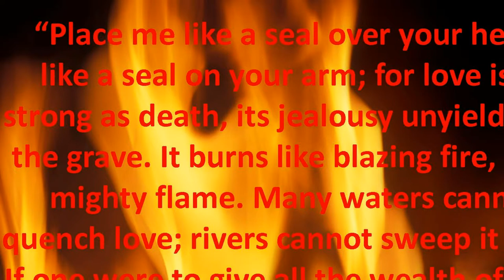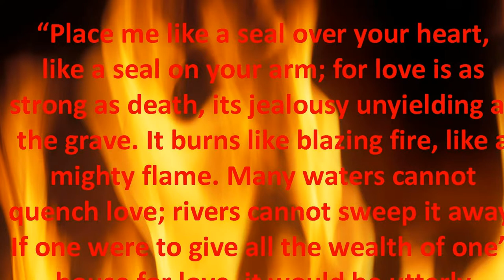Sagvik: Canticum Szeretni, closing movement, Song of Songs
- - -  This is the closing title "Love is Strong as Death" from my suite "Canticum Szeretni" on texts from Song of Songs, acredited to King Solomon, the son of King David in Old Testament. The text is one of the most hot and beautiful love poems in litterature.
The Canticum suite is often combined with my "Szeretni Canticum" and in that version it is a 50 minutes piece for Mezzo, Tenor, organ and String Quartet.

Here you hear Margaretha Melz, Carl Unander-Scharin (enters in the end of this movement) and organist Ralph Gustafsson. The whole suite is available on nosag CD 008 Another 15 minute excerpt is also shared here on You Tube.